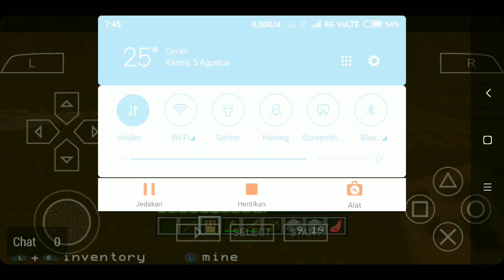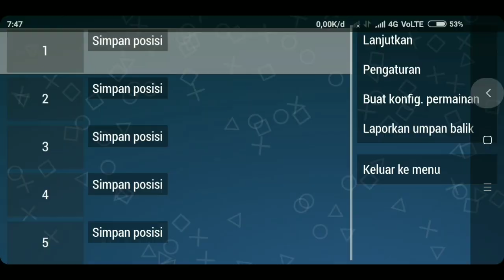GUA MAIN MINECRAFT TAPI DI EMULATOR PPSSPP....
BY RANGGA R 3220
Deskripsi video :)
HALO SAP GUYS!! Selamat datang di Video baru gua 🎉🎉 Semoga kalian suka 😂😂 ENJOY!